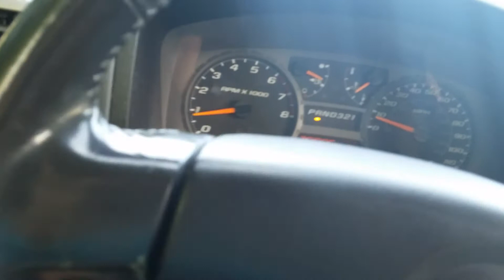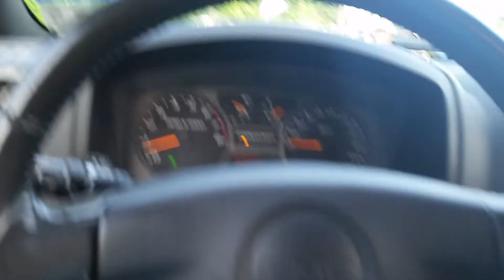Whether for Houston Texas: My pov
Hey guys hope you enjoyed this little video I just thought about it after I saw the aftermath of the storm last night so I decided to show you all